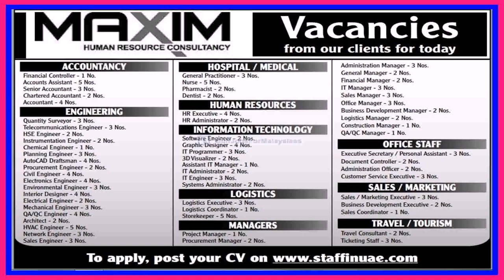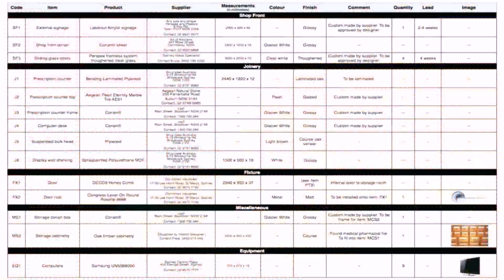Jobs For Interior Design In Dubai - Gif Maker DaddyGif.com (see description)